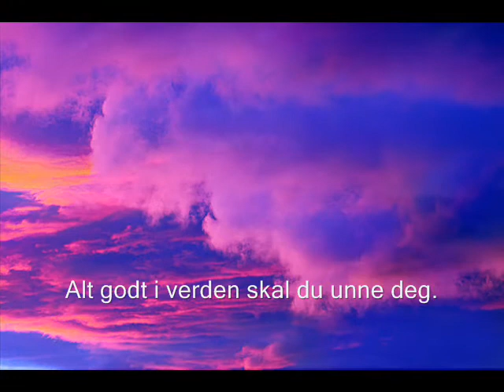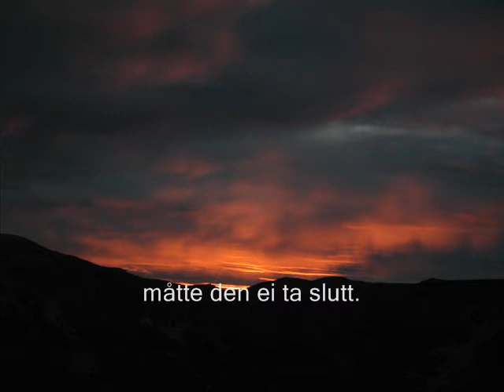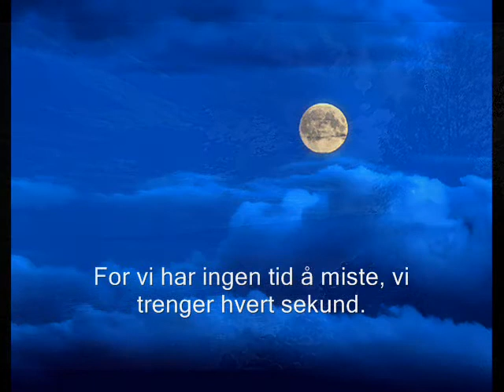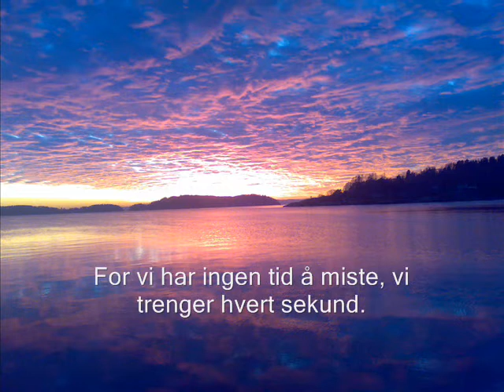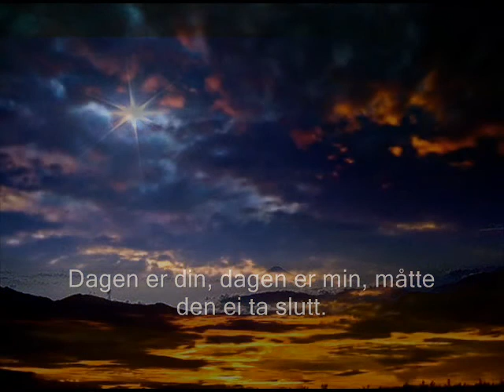JAN HØILAND: INGEN TID Å MISTE (Per-Kai Prytz)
INGEN TID Å MISTE Tekst og melodi: Per-Kai Prytz  Solist: Jan Høiland